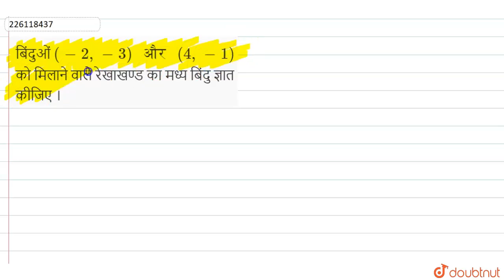बिंदुओं (-2, -3) और (4, -1) को मिलाने वाले रेखाखण्ड का मध्य बिंदु ज्ञात कीजिए । | 11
बिंदुओं (-2, -3) और (4, -1) को मिलाने वाले रेखाखण्ड का मध्य बिंदु ज्ञात कीजिए ।
Class: 11
Subject: MATHS
Chapter: द्विविमीय  ज्यामिति का संक्षिप्त  पुनरावलोकन
Board:Madhya Pradesh Board

👉 Have Any Query? Ask Us.